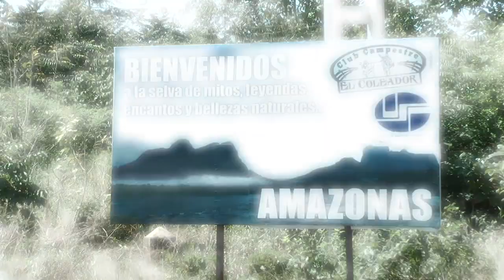Realizada Gran Cruzada de Visión Reino en Amazonas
Por primera vez, Visión Reino “La Iglesia de Cristo Unida”, se trasladó al estado Amazonas para realizar una Gran Cruzada, en el Complejo Cultural El Aparo en Puerto Ayacucho, el 24 y 25 de enero, bajo la convocatoria del Pastor Javier Bertucci, Director Nacional de esta iniciativa, habilitándose zonas de contingencia en el lugar, al sobrepasar las expectativas de asistencia.

Durante un encuentro con los medios de comunicación, en el edificio FUNDAIHIRUS en Puerto Ayacucho, el Pastor Bertucci señaló la importancia de promover los valores cristianos, a fin de reconstruir una nación, bajo la premisa de que si el corazón del hombre cambia, el país puede cambiar. Asimismo, expresó que para lograr este cambio en el país, la iglesia debe salir a las calles para difundir estos valores a cada familia y comunidad de la nación.

De esta forma, la ciudad de Puerto Ayacucho fue conmovida por la presencia de Dios, su amor y propósito, en el inicio de la Cruzada de Visión Reino en Puerto Ayacucho, con el pastor Javier Bertucci, al recibir una poderosa palabra que trajo dirección y propósito a los presentes, que congregados, llenaron los espacios del Complejo Cultural del Aparo Acústico de la ciudad, durante los dos días de Cruzada.

Con el tema “Jesús es mi esperanza”, el pastor Bertucci expuso que en Jesús hay una esperanza viva, basada en una fe que se convierte en vivencia día a día. ¡No pierdas la esperanza Venezuela!, exclamó, afirmando que vienen días de gloria para nuestro país.

Entretanto, un ambiente de profunda expectativa, gozo y genuina adoración se vivió en el último día de la Cruzada de Visión entre los presentes que acudieron para recibir el consejo de Dios en la voz del pastor Bertucci, quien dirigió una palabra cargada de la gloria de Dios: “Jesús no me acusa”, fue el título del mensaje que trajo libertad al pueblo de Dios de todo yugo de condenación y religiosidad, que mantiene a muchos apegados a normas y dogmas, pero alejados de Jesús, quien es antes de todas las cosas, incluso antes de toda ley.

A cada mensaje le siguió una poderosa ministración de Dios a los presentes, en especial a los jóvenes, que fueron impartidos de poder y pasión para predicar a Jesús, y traer sobre su hombros, como generación, el más grande avivamiento de todos los tiempos.

Es valioso destacar que, entre las congregaciones asistentes, se encontraban iglesias cristianas establecidas en las comunidades indígenas, que viajaron desde sus asentamientos para participar en este importante evento. Cabe destacar, que esta cruzada significa un antes y un después, no solo para la Iglesia en Amazonas, sino para todo este estado.

Vale mencionar que, con esta Gran Cruzada, Visión Reino inicia el 2015, un evento de entrada totalmente gratuita, para seguir promoviendo la unión de la Iglesia Cristiana de todo el país, con el único objetivo de  generar profundas transformaciones en la sociedad venezolana, sembrando los valores cristianos capaces de cambiar verdaderamente a cada individuo y por consecuencia a su entorno social.